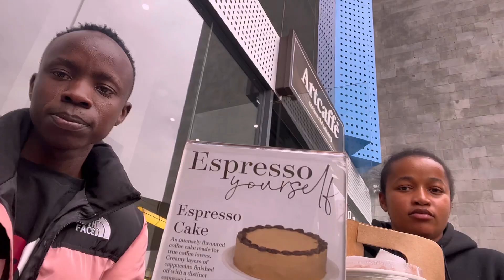Presenter Ali and states family Epic gone wrong not paying their hotel bill video // house hunting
This was one that went wrong // it was a disappointing though